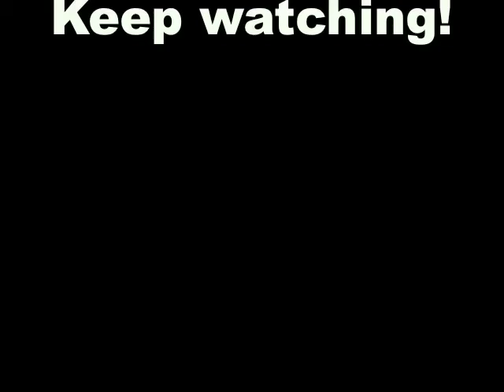Skrillex- Photo Booth PICTURE Montage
READ DIS' RIGHT NOOOOOOOOOOOOOOOOW
Like the video NOOOOW . hahah just kidding, I honestly don't care. Anyway me and my friend got bored one day and produced this with Photo Booth. We are beasts right? BY THE WAY the song is my "My Name Is Skrillex" by Skrillex (DUH) :3 and BY THE WAY-2 it took a long time to match the pics with the beat/lyrics! So I deserve a like!...No?...okay...
ALSO IF ANYONE WAS WONDERING Photo booth (this version) is only for Macintosh (Mac) sorry :P